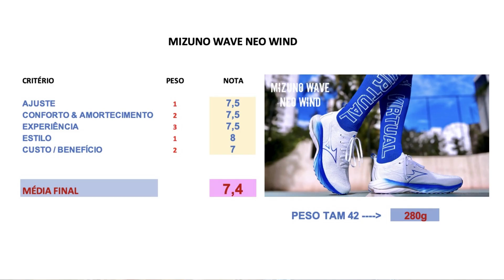REVIEW #226: MIZUNO WAVE NEO WIND